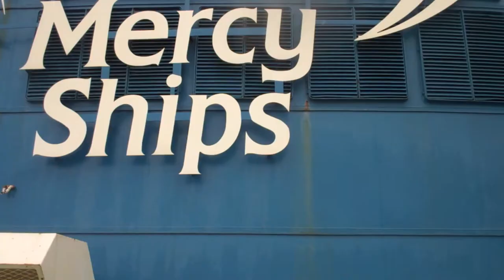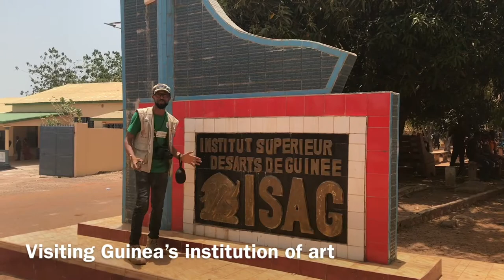My Mercy Ship Adventure #35 -- A Grand Guinean Time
We visited places from the Grand Mosque to a small fishing village in Dubreka (and did a lot of stuff in between).

The ship will be coming to Guinea in August 2018! :)